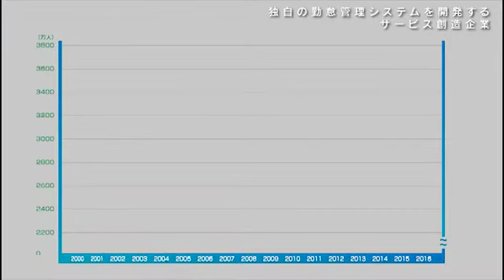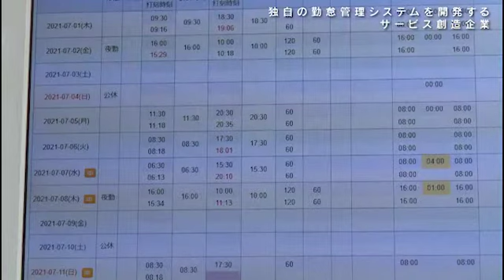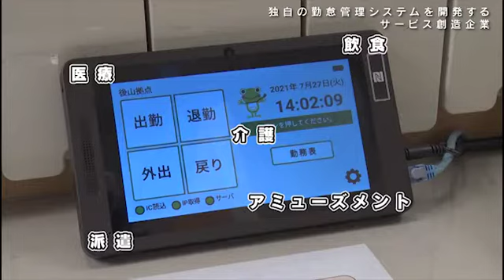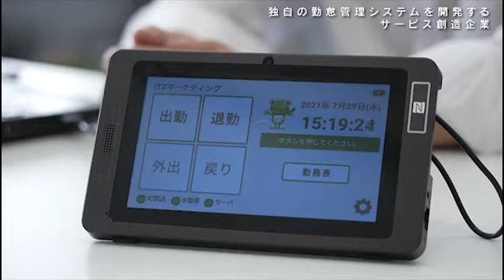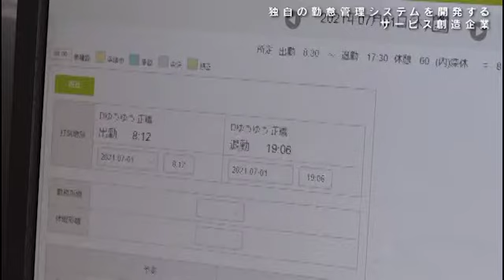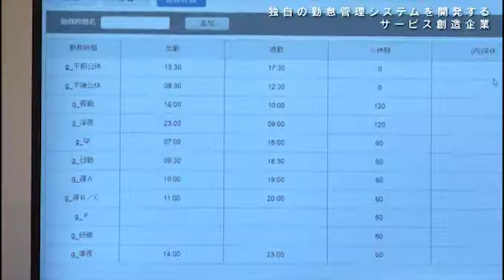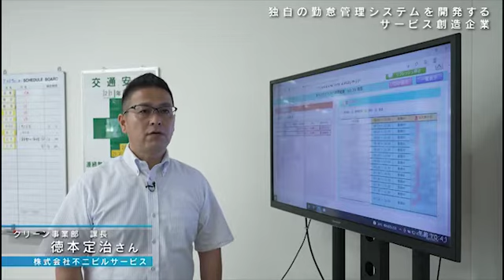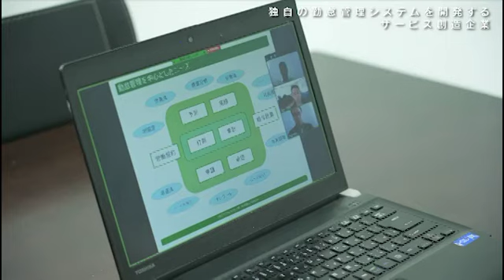株式会社ITZマーケティング | 独自の勤怠管理システムを開発するサービス創造企業 |【ひろしま情熱企業】TSSテレビ 新広島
紹介企業： 株式会社ITZマーケティング

【ひろしま情熱企業】とは？
広島には地域に根ざし、独自の技術やサービスで世界と勝負し、たくましく成長を遂げている、
知られざるご当地企業がまだまだあります。本番組では、新たな価値を創造しつづける
「情熱企業」を総力取材、皆様にご紹介いたします。

放送：TSS（株式会社テレビ新広島）
制作：TSSプロダクション